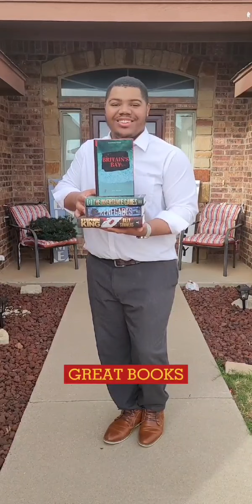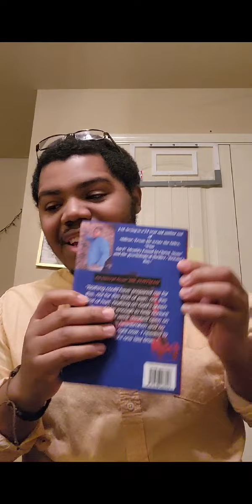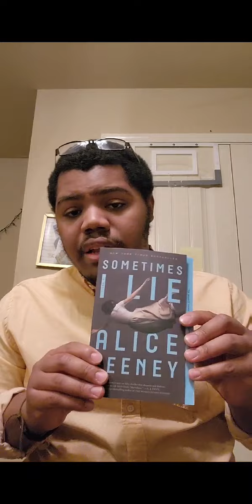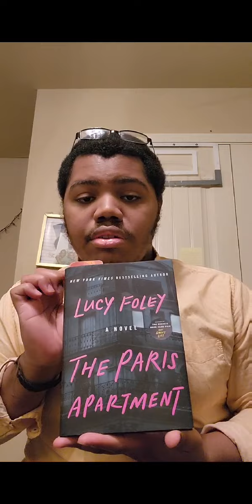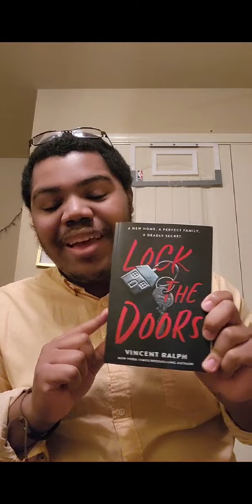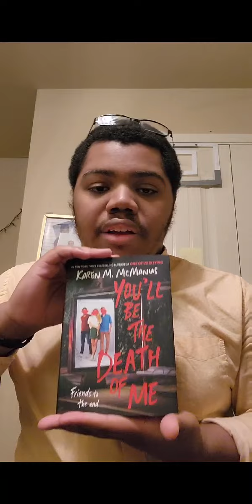Where I've Been!+ Updates 📚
Hi Bookworms! I know! You haven't seen me for two months! In this video, I break down where I been,  what I've been doing, and what I've purchased while I've been away.